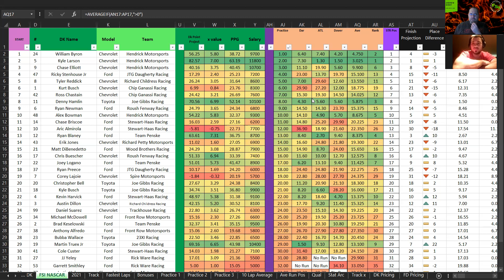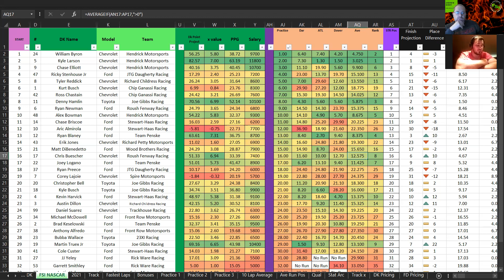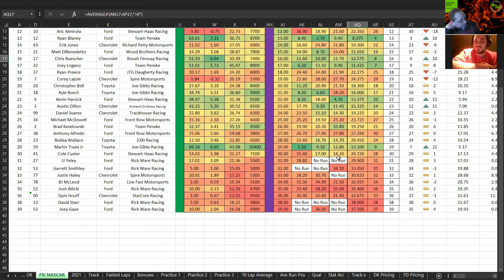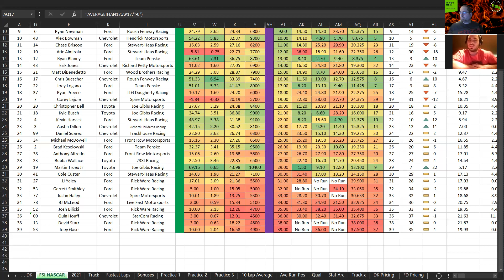NASCAR DFS Picks Show - Ally 400 - DraftKings Picks - Cup Series at Nashville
Finally its time for the Nascar Cup Series to make its long awaited return to Nashville Superspeedway for the Ally400. @TKNation47 and @Megaruler31 are breaking down the field for tomorrow's DraftKings slate with their top picks, values and sleepers.